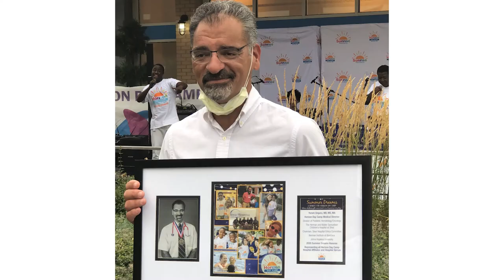Horizon Day Camp - Summer 2021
Summer 2021 at Horizon Day Camp is going great!  Filled with lots of smiles and laughter.

Be sure to join us for our Summer Dreams Concert Series.

to support our friend, Peter Watts on his Horizon Hustle biking fundraiser.

Horizon Day Camp is a proud member of the Sunrise Association.